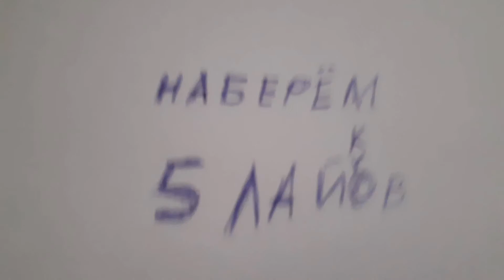Унылое выживание Стива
Привет падпещек
Ставь Лукас 👍
Пиши свой сочный коммент